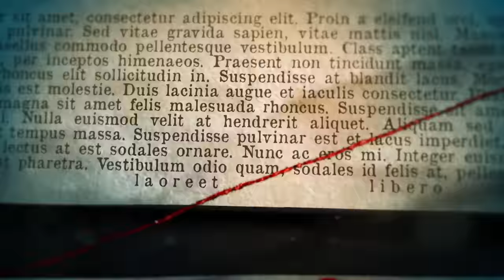Il MΛCABRO SEGRETO A CASA DEGLI YASUTAKE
Quando il MΛCABRO segreto a casa degli Yasutake è venuto a galla, gli agenti non potevano crederci. Takahiro, Yoshika e Michiko non erano in grado di formulare delle frasi in nessun modo, perché si erano costruiti una lingua tutta loro e ormai parlavano solo quella. Ma la cosa più strana, è che pensavano fosse ancora viva...
Questa settimana su Pampling ci sono molte magliette a solo 6,90! Utilizzando il codice ENDRIU puoi anche avere le magliette che indosso nei video E delle calze a scelta in omaggio

In questo video